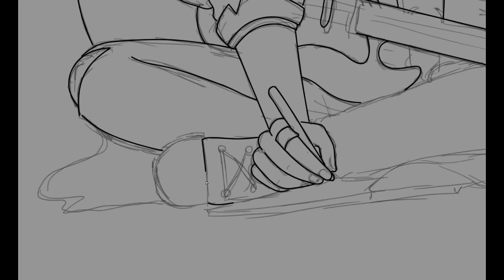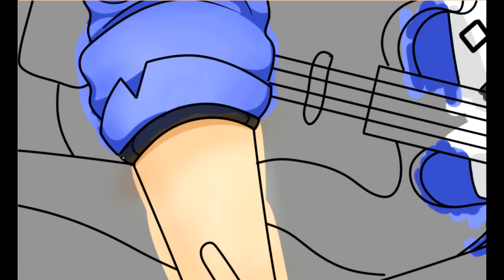🦊Speed paint || Luka🦊